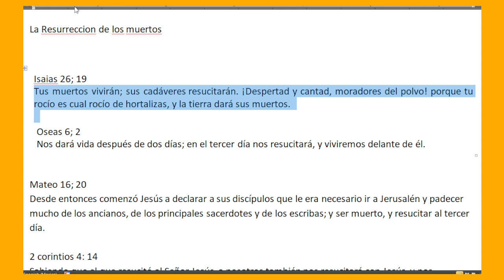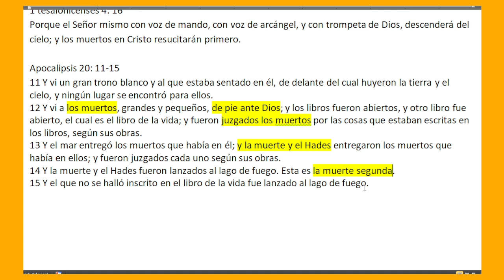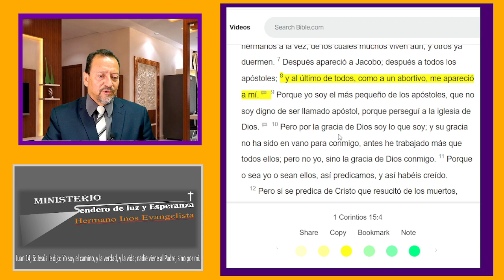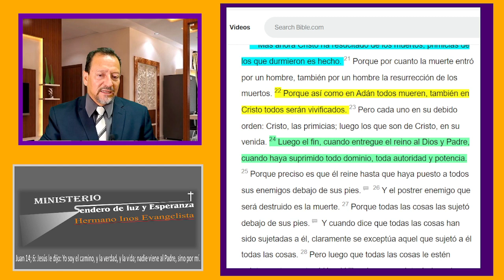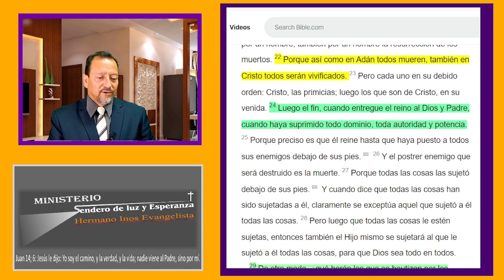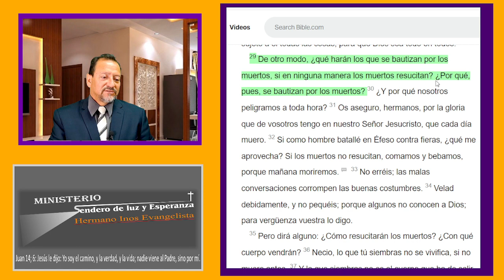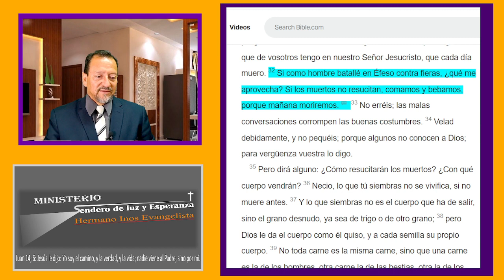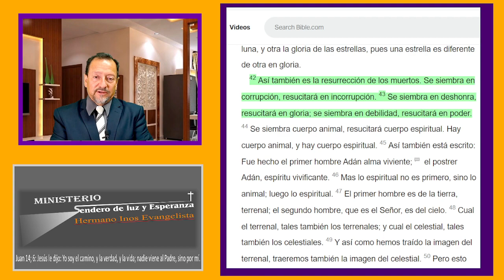1 Corintios Estudio Biblico 28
Primera carta a los Corintios; Un estudio Biblico a través de la carta a los corintios, Para conocer la sana doctrina y reflexionar en la enseñanza de pablo; estas doctrinas fueron escritas casi como dos mil años antes, de nuestro tiempo que vivimos, y en la actualidad, parece que pablo nos escribió a nosotros en los días que vivimos.
Podemos reflexionar y ver que en verdad la Palabra de Dios es viva y eficaz, ya que; lo mismo que les hablo en los tiempos cuando fue escrita, nos habla en nuestros días; Gracias al Apóstol Pablo y a la obra de Dios actuando en él, tenemos estas verdades doctrinales que nos hablan hoy en nuestra situación, con mayor énfasis ya que es más notable y visible, la división de la iglesia con tanta costumbre religiosa que hemos adoptado, siendo mayormente aplicable en la situación de la iglesia con tanta división denominacional, por la mala interpretación de la palabra.